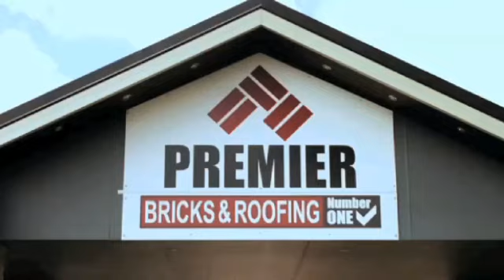Roofing Material Heatherbrae Premier Bricks NSW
Premier Bricks located in Heatherbrae is an excellent choice if you are looking for roofing material or roofing repairs. To learn more call , visit us at 337-341 Pacific Hwy, Heatherbrae, NSW, 2324 or check the url above.